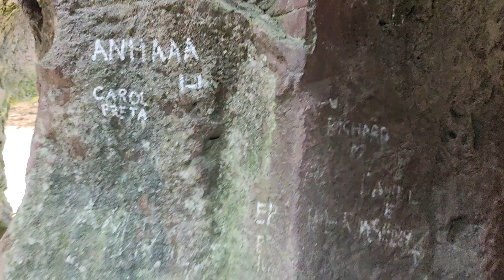Casa da Baronesa em Pelotas -RS VID 20240721 133452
castelo de pedra.